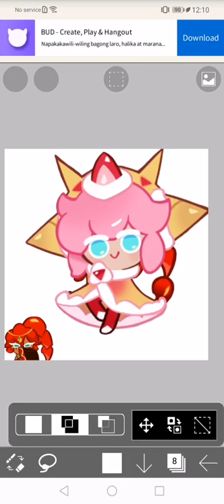(OLD) Turning Strawberry Crepe Into Scorpion Cookie